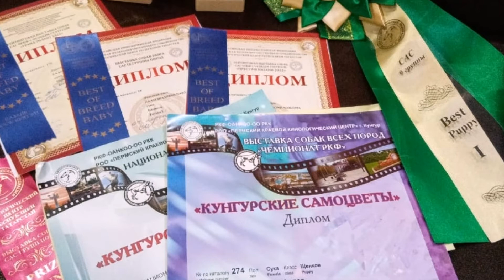Питомник Американской Акиты - ZAASI DIAMOND. Можно спросить 89270005207, WhatsApp, Telegram, Viber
Подопечная моей любимой супруги и воспитанница @karyasovaanastasiya (Anastasiya Karyasova)
🌸🌸🌸 ZAASI DIAMOND NARJIMA , 8 мес🐩🐩🐩(щенок породы Лхасский Апсо - Собака Китайских Императоров), отправилась 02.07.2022 и 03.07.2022 в выставочное путешествие по нескольким городам и посетила следующие выставки
🔥🔥🔥 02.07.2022 г. Кунгур "Кунгурские самоцветы" Пермский край
На двух выставках лучший щенок, победитель класса 👏👏👏
BIS PUPPY-1
Эксперты:
Тихомирова М.Е. ( Санкт-Петербург)
Матвеева О.А. (Смоленск)
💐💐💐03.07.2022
г. Казань на трёх выставках:
МАРФА ОКАЗАЛОСЬ ЛУЧШЕЙ В КЛАССЕ ЩЕНКОВ
BIS PUPPY -3 🌟🌟🌟 Результаты отличные, описание шикарное. 🌟🌟🌟Эксперты:
Жук Галина (Беларусь)
Sonia Kelveri Phillippou ( Кипр)
Zaur Agabejli (Азербайджан)